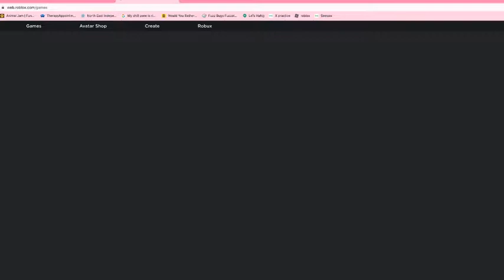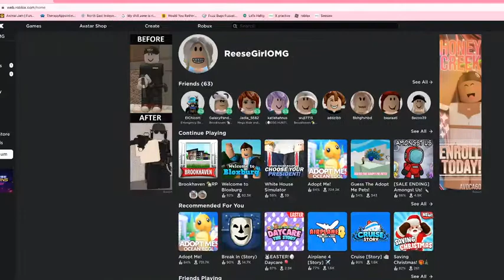A brookhaven mini movie/Roblox Lesson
Thankyou!! GalaxyPandaGamer999 for being a part of this!